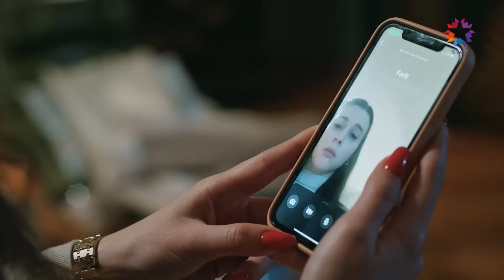Kurşun Bizi Sıyırdı Geçti | Yalı Çapkını 20. Bölüm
Ferit'in ailesi hastanede. BİZİM SAĞLIĞIMIZ
YERİNDE

Kazım’ın vurulduğunu ve Ferit’in de onun yanında olduğunu öğrenen ev halkı soluğu hastanede alır. Kazım’ın başına gelenler herkesi derinden etkiler. Seyran ve Ferit’in arasındaki sular biraz durulurken; Pelin’in durumu Seyran’a beklenmedik bir karar aldırır.

KÜNYE:
YAPIMCI: OGM Pictures
YÖNETMEN: Burcu Alptekin
SENARYO: Mehmet Barış Günger